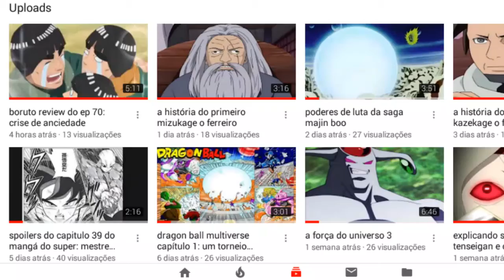spoilers de dragon ball heroes+ novas imagens do filme do broly